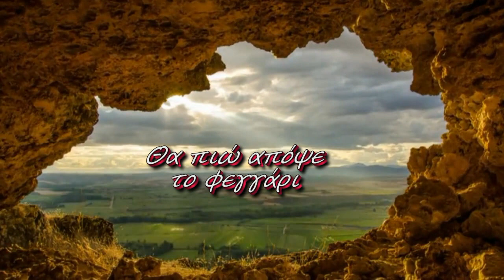Θα πιω απόψε το φεγγάρι - Γιάννης Πουλόπουλος